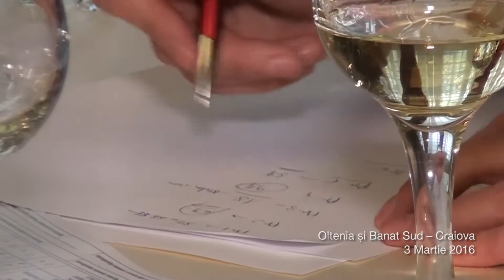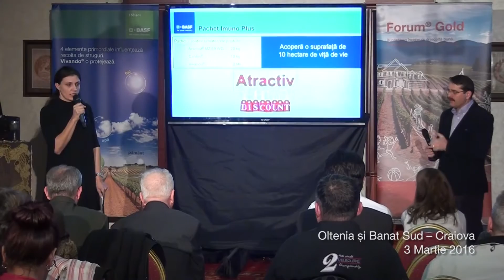Concurs BASF, Povești cu vinuri românești, etapa regională Oltenia și Banat Sud, 2016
BASF a organizat concursul ”Povești cu vinuri românești”, pentru a promova cele mai bune vinuri produse de viticultorii mici si mijlocii din Romania. Concursul s-a desfășurat în 4 etape regionale și a avut marea finală la Alba Iulia. Cele mai alese vinuri au fost jurizate de membrii Asociației Degustătorilor Autorizați din România https:/